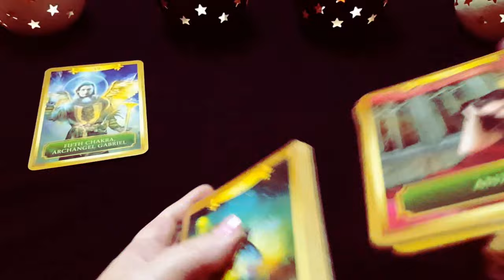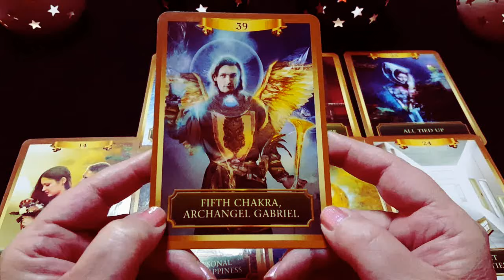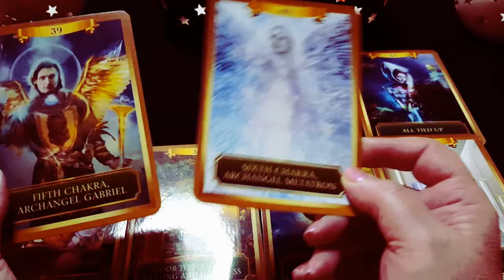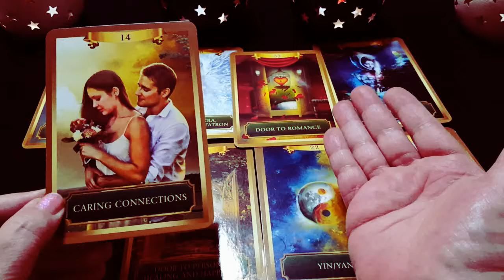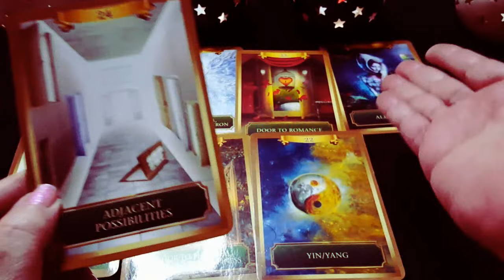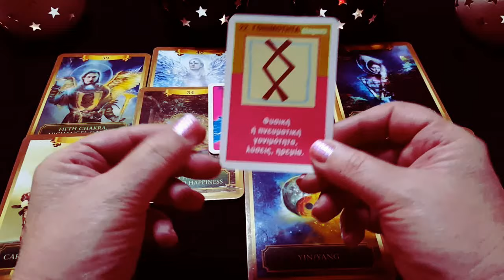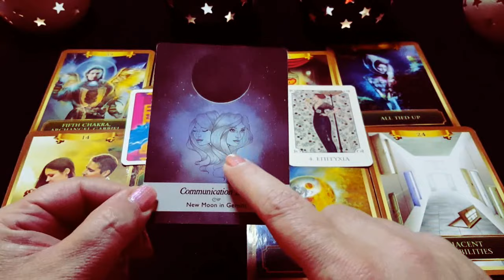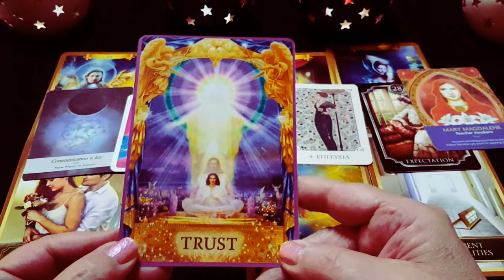🌟Ο ΚΥΡΙΟΣ ΜΑΣ, ΣΑΣ ΚΑΝΕΙ ΔΩΡΟ ΜΙΑ ΜΕΓΑΛΗ ΕΠΙΤΥΧΙΑ!🌟ενέργεια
🌟Ο ΚΥΡΙΟΣ ΜΑΣ, ΣΑΣ ΚΑΝΕΙ ΔΩΡΟ ΜΙΑ ΜΕΓΑΛΗ ΕΠΙΤΥΧΙΑ!🌟
*Ένας μοναδικός οδηγός για να φτάσετε τη ζωή σας στα επίπεδα που θέλετε*
*Η προσευχή αυτή είναι θαυμαστά μοναδική, δεν υπάρχει κάτι παρόμοιο. Βοηθά και επιδιορθώνει όλα τα ζητήματα της ζωής, αισθηματικά, οικονομικά, θέματα υγείας, οικογενειακά θέματα, θέματα φιλίας, θέματα συναδελφικότητας, κλπ.*

ΥΠΗΡΕΣΙΕΣ:
*ΒΕΛΤΙΩΣΗ ΣΧΕΣΗΣ/ΓΑΜΟΥ
*Ο ΙΔΑΝΙΚΟΣ ΣΑΣ ΣΥΝΤΡΟΦΟΣ ΜΕΣΩ ΤΕΧΝΗΤΗΣ ΝΟΗΜΟΣΥΝΗΣ (A.I.)
*ΕΝΕΡΓΕΙΑΚΟΣ ΚΑΘΑΡΙΣΜΟΣ